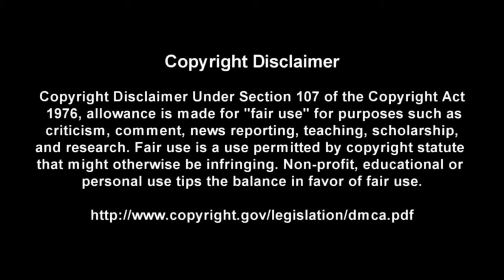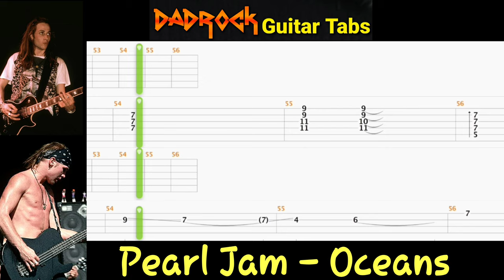Oceans - Pearl Jam - Guitar + Bass TABS Lesson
This is a practice tool I put together With the help of Songsterr to help My fellow DadRockers  learn the main guitar parts for Oceans by Pearl Jam

Intro: (0:00)
Video: (0:37)